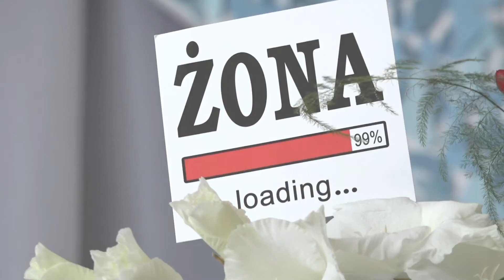Teledysk weselny - Natalia&Patryk - Patyk Studio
Natalia i Patryk. Miłość, szczęście i radość - o tej parze więcej nie trzeba mówić:) zobaczcie sami!!!